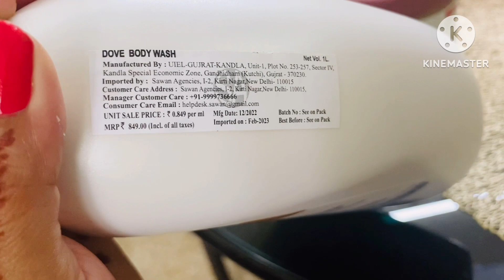Moms/Housewife’s Daily Routine | Vlog